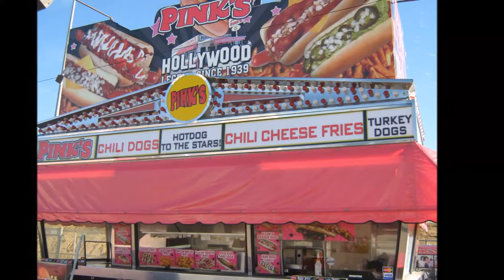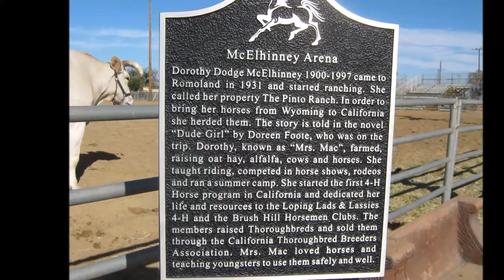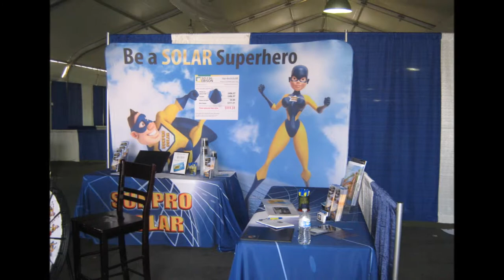Thursday before the Fair - almost ready to go in one day - So Cal Fair 2015